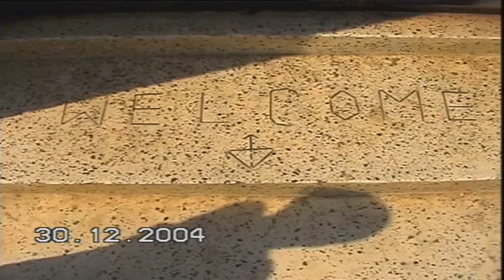Pukoir Fish.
Usmaninagor, Sylhet.
Recorded 2004.